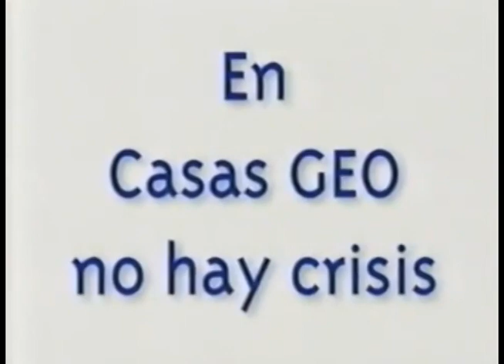Comerciales mexicanos: Casas Geo 1998 2